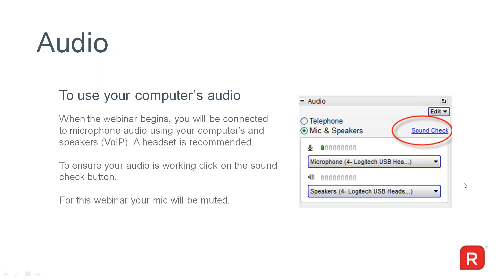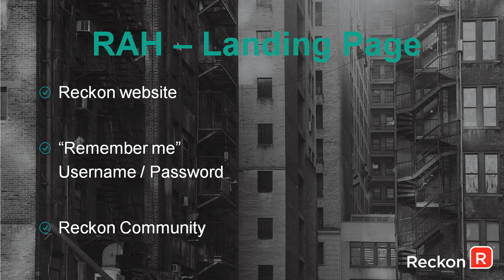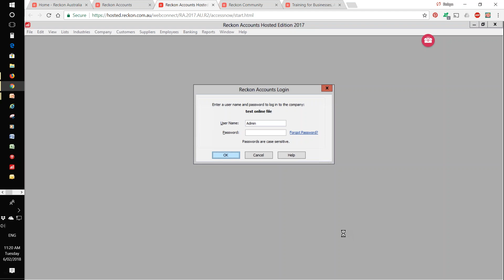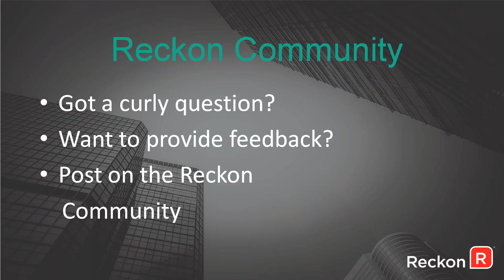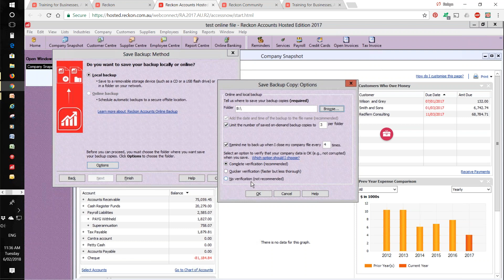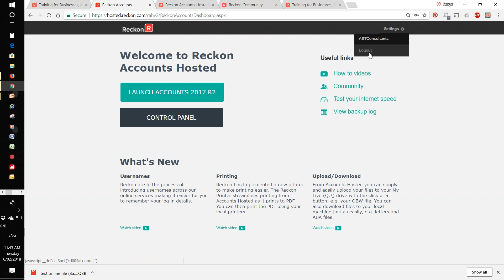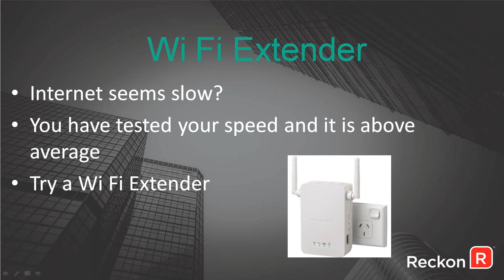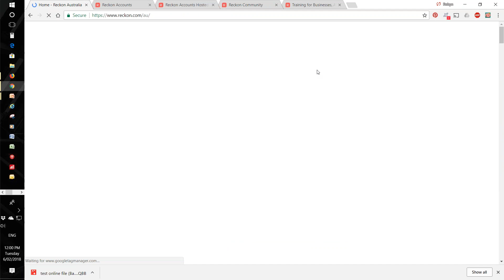2018 02 06 14 04 Reckon Accounts Hosted 2 00 PM AEDT